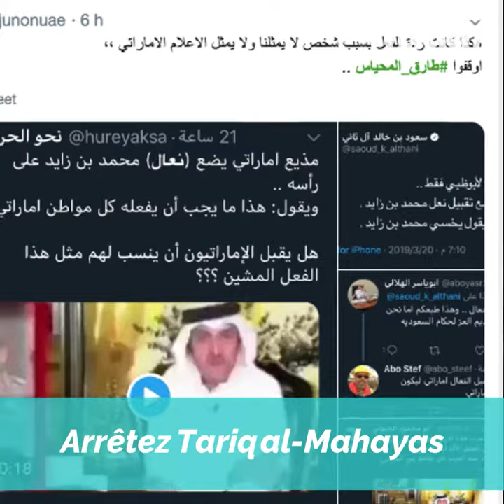Un présentateur émirati embrasse une chaussure !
Un présentateur émirati a embrassé une chaussure et les a placées sur sa tête lors de la présentation de son émission!